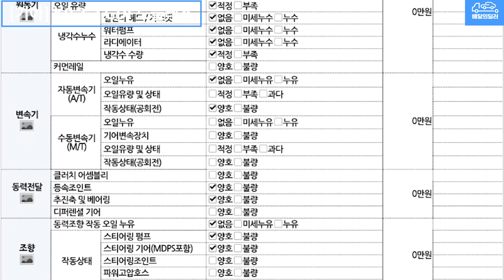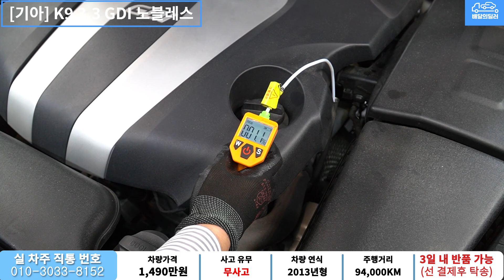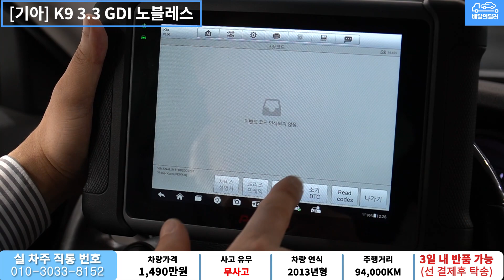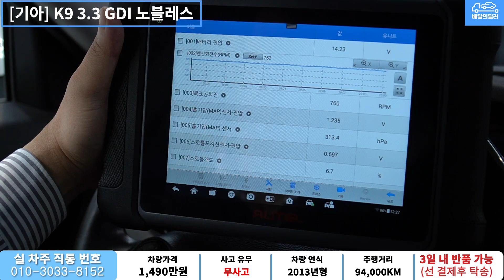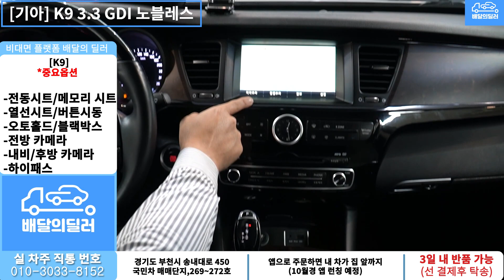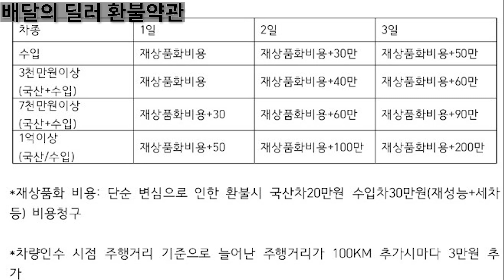[배달완료] K9 중고차 하부점검 부터 스캐너 진단까지 점검하여 집 앞까지 배송해드립니다.